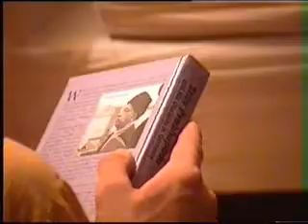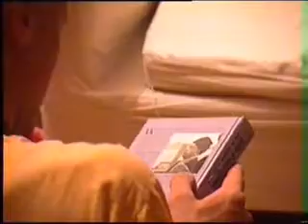March 2, 1996 - Mayapura - Prabhupada Katha - Part 2 - Badrinarayan Prabhu - English/ Russian